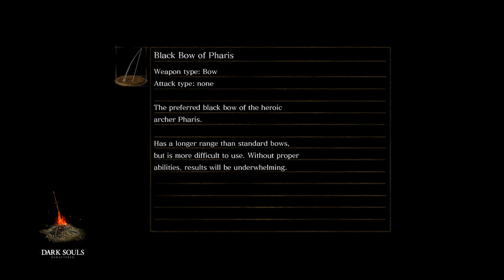No Lives Left - Lets Stream - Dark Souls: Remastered